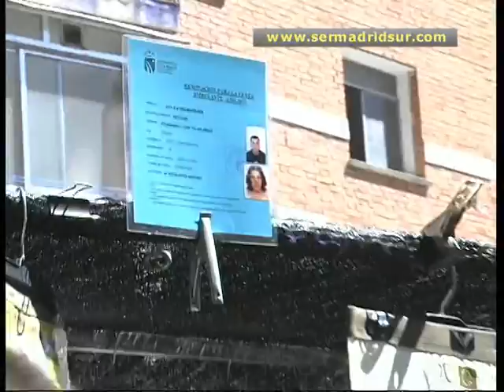Los mercadillos frente a la crisis quieren modernizarse y ampliar su horario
A pesar que en los mercadillos nos podemos encontrar ganas y precios más bajos, este tipo de comercio también está notando la crisis y aseguran que sus ventas han bajado hasta un 50% en los últimos años. Para solventarlo, la Unión Patronal de Comercio Ambulante, ha pedido a los ayuntamientos que les dejen ampliar su horario más allá de la mañana y modernizar los puestos con la instalación de lectores de tarjetas para facilitar las transacciones.